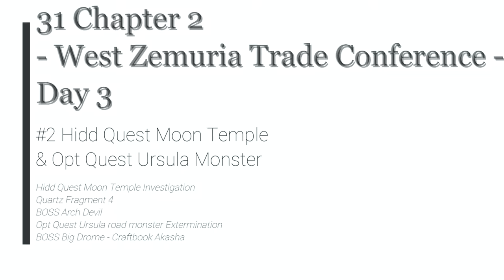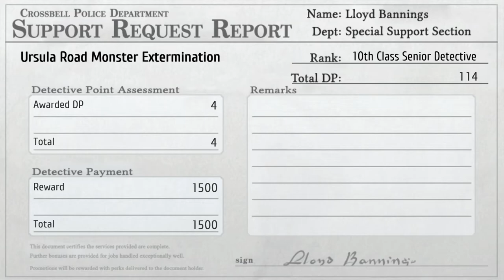TLoH: Trails to Azure - 31 Chapter 2 Day 3 #2 Hidd Quest Moon Temple & Opt Quest Ursula Monster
The Legend of Heroes: Trails to Azure - 31 Chapter 2 Day 3 #2 Hidd Quest Moon Temple & Opt Quest Ursula Monster

Hidd Quest Moon Temple Investigation
Quartz Fragment 4
BOSS Arch Devil
Opt Quest Ursula road monster Extermination
BOSS Big Drome - Craftbook Akasha

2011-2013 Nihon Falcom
2021 Englisch patch by Geofront